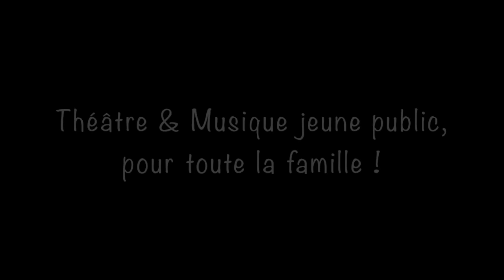Animal en kavarle !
Album jeunesse chanté
éd. Acte Sud & Thierry Magnié
Bernadette Pourquié et Valérie Dumas
(et 2° partie des phrases, inventées par moé ;-)